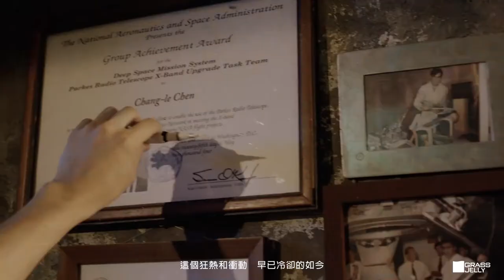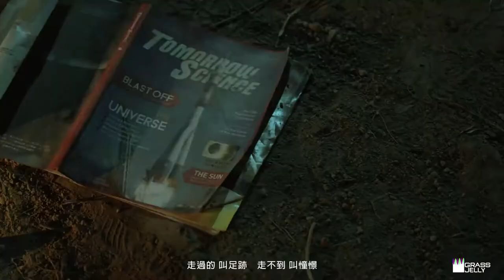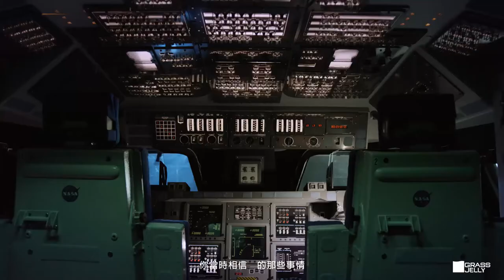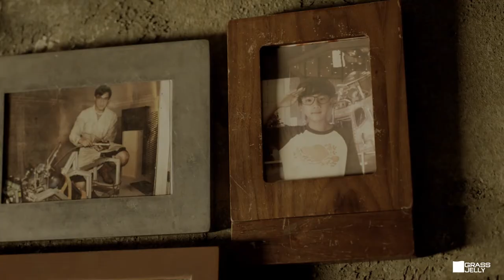MV | 五月天 頑固 - MAYDAY Tough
Director：Muh Chen 陳奕仁
Production House：Grass Jelly Studio 仙草影像
Starring：Tony Leung 梁家輝
Co-Starring：Mei Hsiu Lin 林美秀 / Kang Jen Wu 吳慷仁 / Pei An Lo 羅北安 / Vivian Song 宋芸樺

Client：B’in Music 相信音樂
Composer / Lyrics：Ashin 阿信
Music / Arranger：Mayday 五月天
Sound Effect：Jay Huang 黃士杰 / Ashin 阿信
Artist Manager：Jenny Hung 洪慧真 (小肉包)
Vice Manager：Joe Yeh 葉容希
Management Executive：Bomb Hsueh 薛秋邦 / Greg Liao 廖偉竣
Manager Assistant：Chi Wan Hung 洪琬棋 / Una Zheng 鄭雅瀞
Marketing Planner：River Chou 周靆弟
Executive Planner：Pkn Hsu 徐南豪

Makeup：Ado 杜國璋 / Cynthia Du 杜佳蓉
Hairstyle：Gary Li 李宗諺 / Wayne Shen 沈傳惟@O+ Studio
Stylist：Paul Tsao 曹偉康 / Tiffany Lin 林欣潔 / Guan Yi Yu 余冠儀
Actor Co-ordinator：Mei Chang 張鳳美

Starring：Tony Leung 梁家輝
Manager：Janet Chow 周曉玟
Makeup：Hsiu Wen Kao 高秀雯@prettycool

Co-Starring：Mei Hsiu Lin 林美秀
Manager：Pika Chiu 邱小碧
Makeup：Ying Wei Wu 吳穎唯
Hairstyle：Louis Chen@Flux collection

Co-Starring：Kang Jen Wu 吳慷仁

Co-Starring：Pei An Lo 羅北安
Manager：Yen Hsiang Lee 李彥祥

Co-Starring：Vivian Song 宋芸樺
Manager：Reese
Makeup： Venny Chen 陳聆薇@Divabeauty
Hairstyle：Neo Lai@Flux Collection

Production DEPT.：
Director：Muh Chen 陳奕仁
Assistant Director：Ginger Wang 王珍 / Showy Lin 林修毅
Director’s Assistant：Xiao Chi Lin 林曉娸 / Ming Ying Lu 呂明穎

Producer：Olan Huang 黑輪 (黃建樺)
Location Manager：Chien Tai 江建泰 / Yen Hao Chen 陳彥豪
Production Team： Hsiao Chin Huang 黃筱晴 / Hsin Cheng Jen任信成
Best Boy Grip：
Tzu Hao Tsao 曹子浩 / Wei Chin Tang 湯惟欽 / Ming Lung Wu 吳明龍 / You Cheng Huang 黃宥誠
Zheng Han Chen 陳政翰 / Jia Hao Lin 林家豪 / Gong Min Lan 藍功民 / Xiao-Long 小龍
A-Chang 阿昌 / A-Yiag 阿英

D.P.：Sheng Siang Fan 范勝翔
1nd Asst. Camera：Pin Ni 倪彬
Assistant Camera：
Zheng Yang Wang 王政洋 / Yu Zhen Zhang 張育甄 / Xin Long Huang 黃信龍

Gaffer：Wen Tai Liang 梁文台
Lighting Technician：
Li Ren Liu 劉麗仁 / Chuan Ci Liou 劉川琪 / Yu Ren Fu 傅昱仁 / Cen Zhang Lin 林岑璋
Zhao Yuan Ji 紀朝元 / Jia Xin Qiu 邱家鑫 / Chong You Chen 陳重佑

Camera Rental：Leader Asia Pacific Creativity Center 利達數位影音科技股份有限公司
Shao Zheng Yang 楊紹正
Studio / Lighting：Hong Chen Film Studio 鴻臣片場
Recording Engineer：方程式影音工作室
Support Equipment：異能影業器材有限公司 / Powered by Discuz! HD.Club 精研視務所

Art Director：Chicken Rice 雞肉飯（蕭仁傑）
Visual Coordinator：Cheng En Chang 張誠恩
Concept Illustrator：Meerkat Chou 周庭羽
Set Decorator：Si Hong Chen 陳熹弘 / Gladys Li 李姮萱
Set Dresser：
Cynthia Wu 吳星雅 / Chih Yi Wang 王智儀 / Yan Ru Lin 林晏如
Michelle Chang 張雲涵 / Chuan Jun Tong 童傳鈞

Frank Scenic Art Studio 法蘭克國際質感藝術工作室
Scenic Art Consultant：Frank Chen 陳新發
Scenic supervisor： Yen-Ju Lin 林彥儒
Head Painter：Wan Yun Xie 謝萬運 / Tung-Jung Yu 游東榮
Painter：
Zhong Shu Xie 謝忠恕 / Ying Xian Lin 林盈閑 / Yi Tian Lai 賴儀恬 / Pei Chen Lin 林佩蓁
JIa Ling Li 李佳陵 / Yu Jia Guo 郭育嘉 / Yu Ying Chen 陳宥縈 / Man Jing Wang 王曼菁
Xin Min Liao 廖心敏 / Pin Chou Chi 紀品竹

Special Props：老四團隊
Jing Qian Wu 吳京虔 / Chia Fang Pan 潘嘉芳 / An Min Li 李安民 / Kun Hui Chou 周昆輝
Chien Chen Lu 呂建辰 / Wei Hao Tseng 曾偉豪

Style DEPT. ：
Actor's Stylist：Yu Ping Huang 黃郁萍
Apparel Stylist：Barbie Chen 陳八比
Makeup & Hairstyle：Nicky Yu 於谷欽 / Julia Chang 張麗容

Costume：
Shou Hsiang Liu 劉守祥 / Chang Shih Wang 王長詩
Lin Kuo 郭霖 / Chen Y Chuang 莊鎮溢

Talant DEPT.
Casting Director：Ya Ching Chang 張雅晴

Actor：
Dylan Lin 林宥綸 / Jung Tzu Chang 張容慈 / Ching Yu Chang 張景禹 / Ru Chun Tang 湯茹涒
Ting Han Lin 林鼎翰 / Pei-Yu Liao 廖珮妤 / Yi Chia Liu 劉鎰嘉 / Li Rong Tu 涂力榮
Roun Tan 譚融 / Hong Chi Chan 陳泓齊 / Hung Min Su 蘇泓旻

Action Director：Gino Yang 楊志龍
Action Coordinator：Jerrie Chen 陳杰睿
Action Assistant：Yu Wei Dong 董瑀暐

Stunt：Cheng Te Lin 林正德 / Ya Ling Tsai 蔡雅玲

Design & Animation： Grass Jelly Studio 仙草影像
VFX Supervisor：Weiting Chen 陳威廷
Post Production Producer：Iris Liao 廖梓雯
Project Manager：Ekijo Lai 賴奕如
Financial Manager：Lulu Chen 陳奕如

Story Consultant：Nien Hsiu Li 李念修
Story：Both Li 李季軒

Storyboard：
Both Li 李季軒
Yu Shuo Leung 梁育碩

Designer：
Ida Chen 陳志育
Yang Hsi Hsiao 蕭羊希

Desinger Assistant：
Xiang Huang 黃韋翔
Yuin Chen Chiu 邱芸晨

Modeling&Texturing：
Ozisun Lien 連寬益
Jun Jia Huang 黃俊嘉

CG Environment：
Greg Miao 苗天雨
Erine Chen 陳悅霖

FX：
Han Lin 林伯瀚
Ozisun Lien 連寬益

Lighting：
Ozisun Lien 連寬益
Greg Miao 苗天雨
Wen Ting Li 李文婷

Compositing：
Greg Miao 苗天雨
Ozisun Lien 連寬益

Editor：
Muh Chen 陳奕仁
Nien Hsiu Li 李念修

Colorist：
Ming Yuan Chuan 全明遠
Weiting Chen 陳威廷

Special Thanks：
青年公園-台北市政府工務局公園路燈管理處
台灣科學教育館
NASA一場人類冒險特展-傑迪斯整合行銷股份有限公司 / John Nurminen Events B. V.
統一超商 中和建康門市
新大皇映象太和新建工程
互助營造股份有限公司
內湖285小老闆麵攤
內湖遠雄時代總部
國家財經大樓
亞矽科技股份有限公司

2016.08